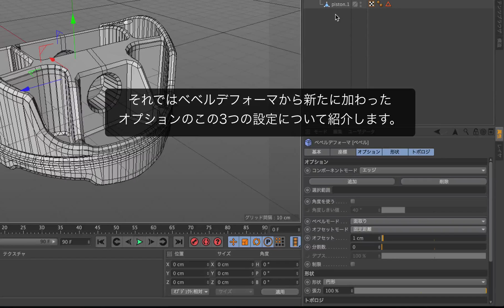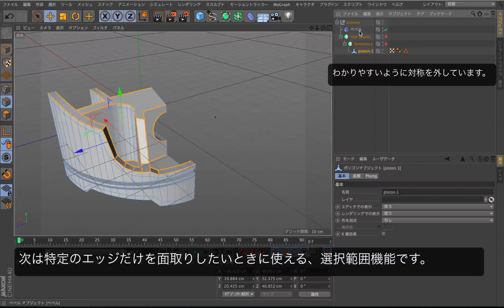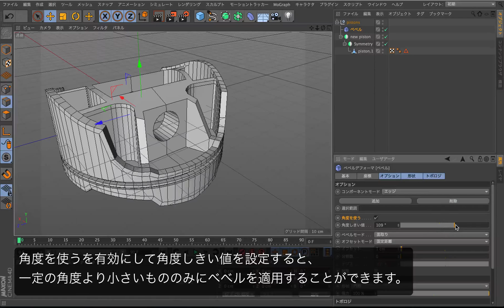Cinema 4D R16新機能: ベベルデフォーマ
ベベルデフォーマは、Cinema 4Dの強力なモデルツールのベベル機能がデフォーマとして扱えるので、非破壊でオブジェクトにベベルを与えることができます。デフォーマなので、プリミティブに対しても適用可能です。